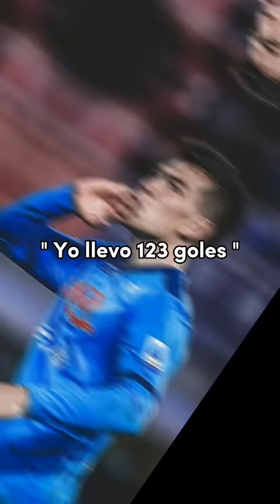Paulo Dybala vs Hirving Lozano ¿ Bancan Shat ?